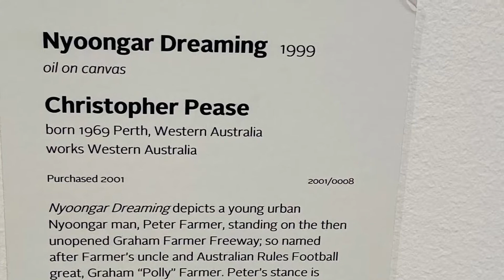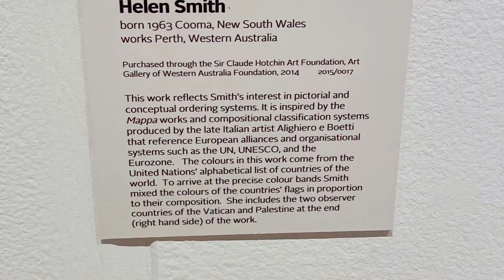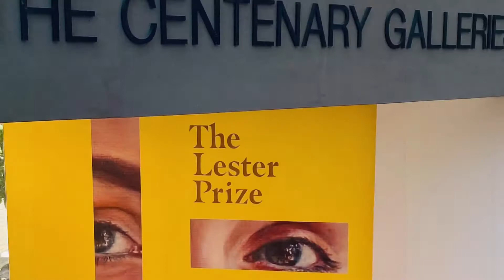Art Gallery of WA + Portrait Exhibition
Art Gallery of Western Australia + Portrait Exhibition, my name is Bonnie I am an Visual Arts student from Perth Western Australia. I visit Art Galleries at times to get inspiration, don't forget to thumbs up this slideshow if you enjoy it. artgalleryofwa.